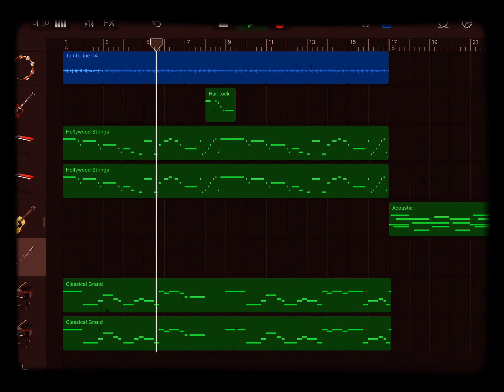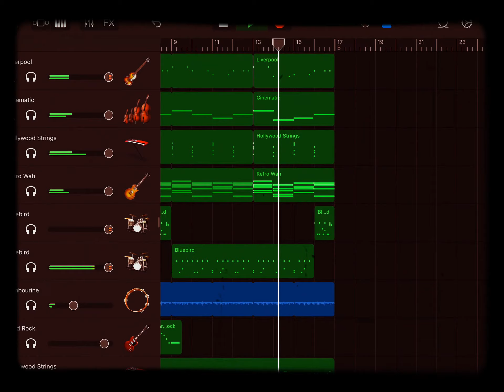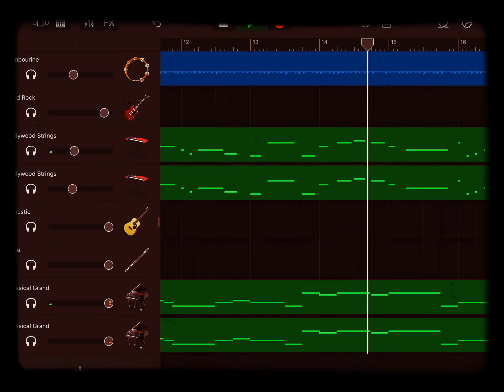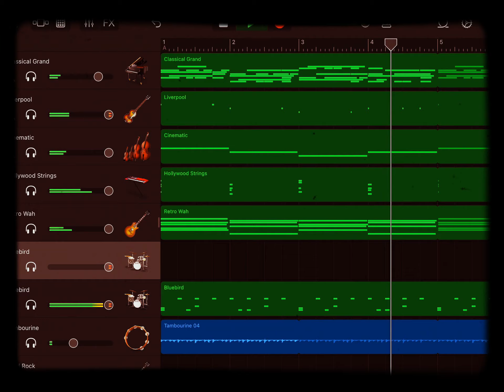23 January 2022